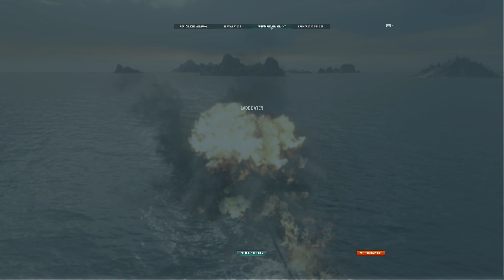World of Warships Let's Play #93 | Jean Bart: Ranked S13 vs Flambass / [Gameplay- Deutsch]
World of Warships, Gewertete Gefechte Season 13.: "Jean Bart" im Einsatz :-)